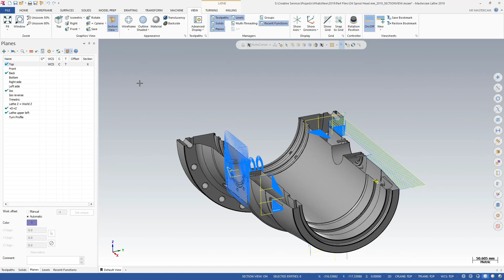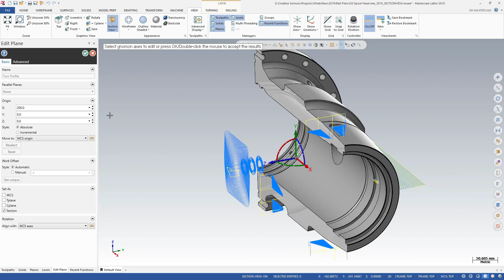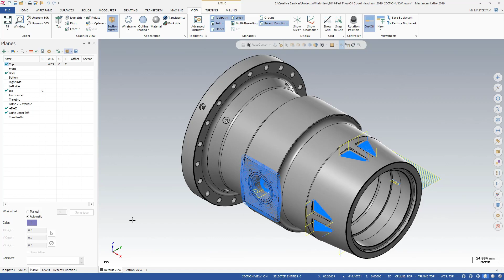What's New in Mastercam 2019: Section View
The new Section View feature allows you to cut away portions of the graphics view to expose hard-to-see or hidden areas of a part. Designate one or more planes as section views and cut away stock models, shaded entities including solids, surfaces, and meshes, wireframe entitles, and toolpaths. Section views can be set when creating or editing a plane and can be saved within a Viewsheet.